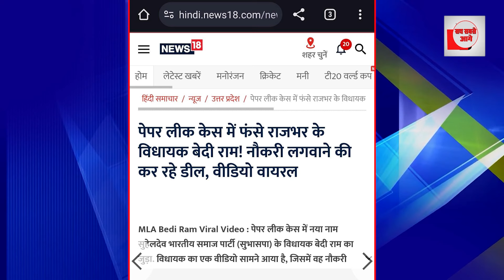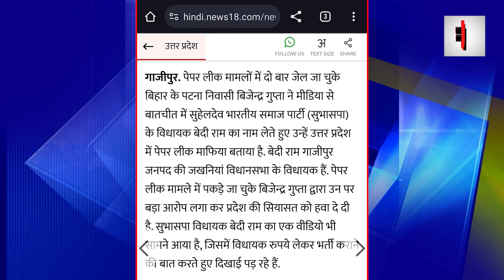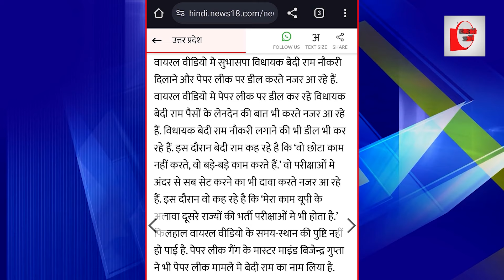नीट पेपर लीक का सरगना योगी करीबी? कहां गए भक्त?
नीट पेपर लीक का सरगना योगी का करीबी निकला, बीजेपी का खासमखास है, उसका वीडियो भी वायरल हुआ है। दरअसल वह NDA का विधायक है। पेपर लीक मामलों में दो बार जेल जा चुके बिहार के पटना निवासी बिजेन्द्र गुप्ता ने मीडिया से बातचीत में सुहेलदेव भारतीय समाज पार्टी (सुभासपा) के विधायक बेदी राम का नाम लेते हुए उन्हें उत्तर प्रदेश में पेपर लीक माफिया बताया है. बेदी राम गाजीपुर जनपद की जखनियां विधानसभा के विधायक हैं. पेपर लीक मामले में पकड़े जा चुके बिजेन्द्र गुप्ता द्वारा उन पर बड़ा आरोप लगा कर प्रदेश की सियासत को हवा दे दी है. सुभासपा विधायक बेदी राम का एक वीडियो भी सामने आया है, जिसमें विधायक रुपये लेकर भर्ती कराने की बात करते हुए दिखाई पड़ रहे हैं.